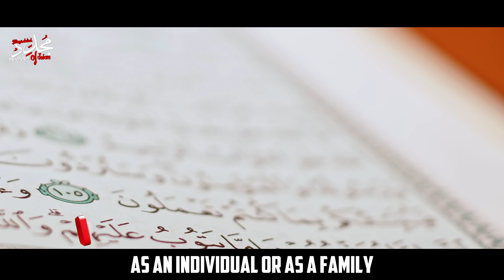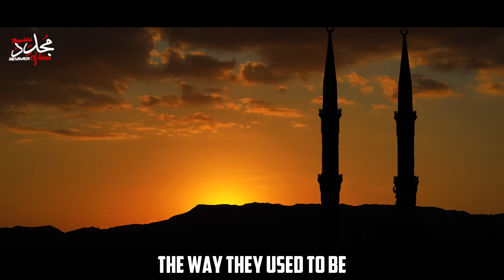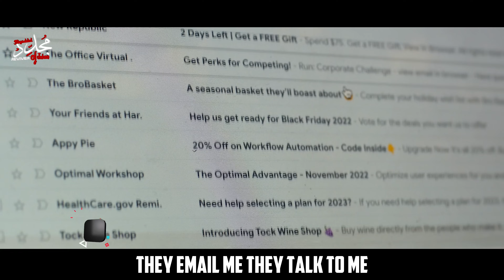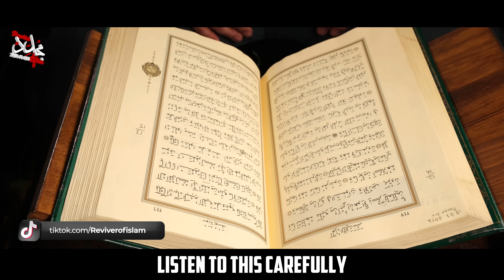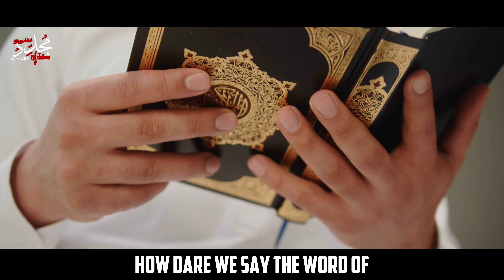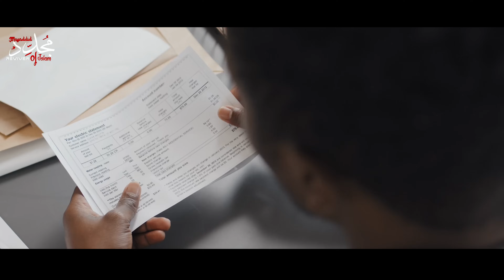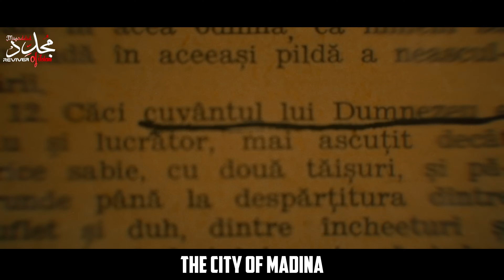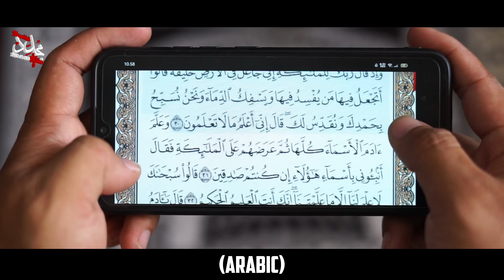THE TRUTH ABOUT YOUTH FALLING INTO HARAM THAT NO ONE WANTS TO ADMIT ( Don't Miss) | Nouman Ali Khan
This video is about: THE TRUTH ABOUT YOUTH FALLING INTO HARAM THAT NO ONE WANTS TO ADMIT ( Don't Miss) | Nouman Ali Khan
Join 💌 Nouman Ali Khan in this video 📸  delving deep into the challenges faced by Muslims today when it comes to marriage. Are we closing the doors to halal and opening the doors to haram?
Join Nouman Ali Khan in this thought-provoking video reminder exploring Why financial status and cultural expectations shouldn't block halal marriages, How society's unrealistic standards are leading young Muslims towards haram, The importance of following Allah's guidance on marriage to avoid major fitnah in today's world, The critical role of families in enabling and encouraging marriage, especially in a time of widespread temptation. With powerful references to the Quran and the realities of life in Madinah during the Prophet's (ﷺ) time, Ustadh Nouman Ali Khan sheds light on how we can align our lives with Islamic values and protect our communities from falling into sin.
👉 Key Topics Covered:

• The impact of social media and modern-day temptations on Muslim youth.
• The wisdom behind Allah's commandments on marriage, even for those struggling financially.
• How to ensure we are not unknowingly participating in societal oppression by making marriage difficult. So, Don't miss this video 📸 .
Many more things are discussed in this beautiful video about 👉 THE TRUTH ABOUT MARRIAGE NO ONE WANTS TO HEAR & HOW CULTURE IS RUINING MARRIAGE IN ISLAM!. Watch this full video If You Want To learn Everything You Need to know about WHY MARRIAGE HAS BECOME SO DIFFICULT FOR MUSLIMS & THE SCARY TRUTH ABOUT MARRIAGE DELAYS. Don't miss this video 📸 🕯️ 🌑🩵